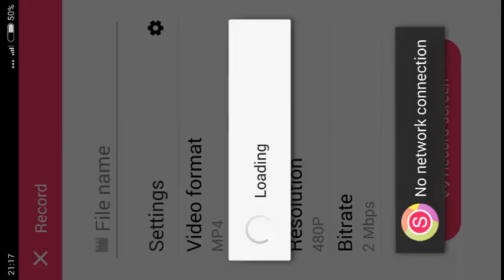The Greedy Cave boss del 20 piano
Vi consiglio di arrivare al boss con almeno 20 pozioni perché senza alivelli bassi è impossibile da battere